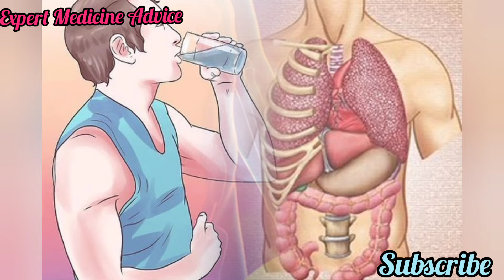पोटात आग पडणे घरगुती उपाय //जळजळ, Acidity घरगुती उपाय// पोट थंड राहण्यासाठी उपाय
@Healthplustaste पोटात आग पडणे घरगुती उपाय //जळजळ, Acidity घरगुती उपाय//